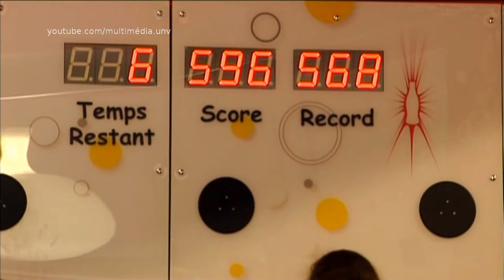Expériences actives | Futuroscope 2003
Réalisation : Night and Day, Inside Out